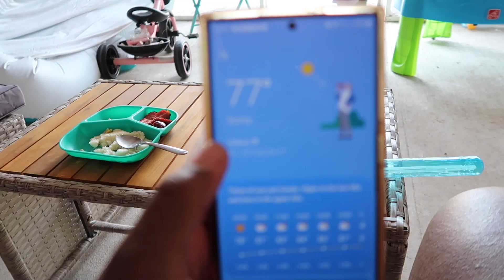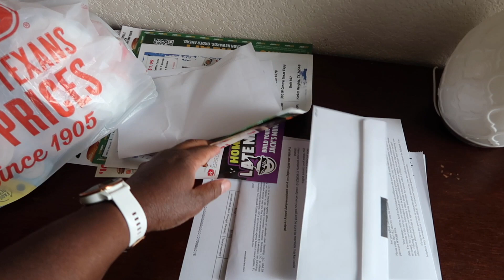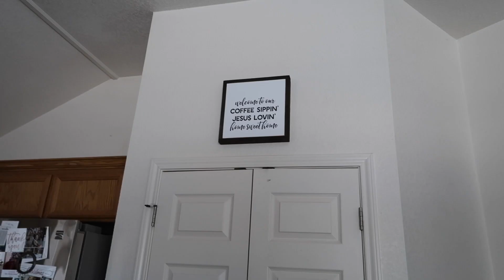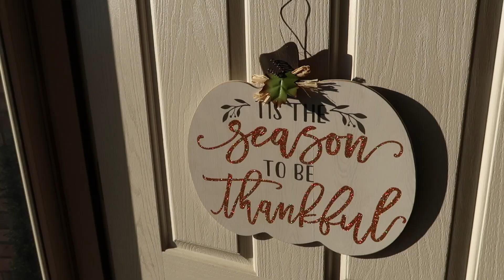Fall Vlog | Decorate with me pt.1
Leave any video suggestions and questions down below!